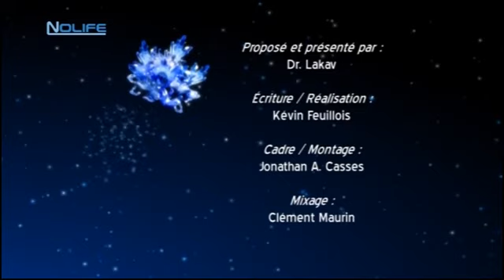#24 Alex Kidd Hidden Palace noco Nolife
#24 Alex Kidd